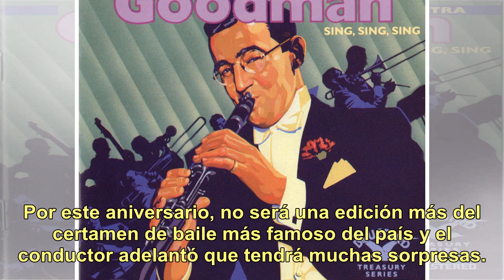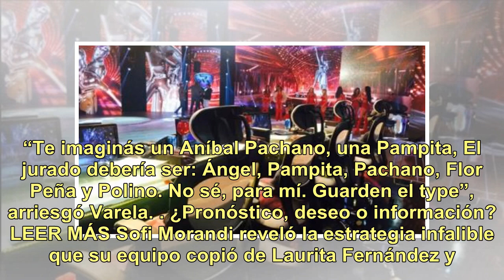¿Los cinco fantásticos? El jurado de lujo que se perfila para el Súper Bailando 2019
FRIDAY 21 DE DECEMBER DE 2018En la última noche que coronó como campeones a Sofi Morandi y Julián Serrano, Marcelo Tinelli anunció abril como fecha de inicio del Bailando 2019, que será especial ya que ShowMatch cumple 30 años. Por este aniversario, no será una edición más del certamen de baile más ...